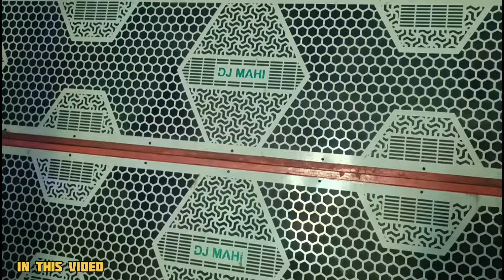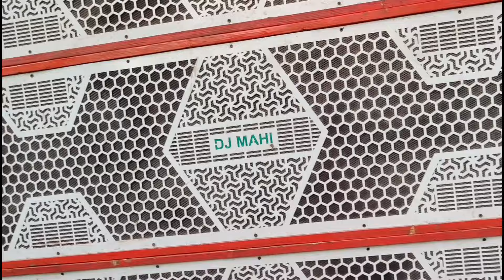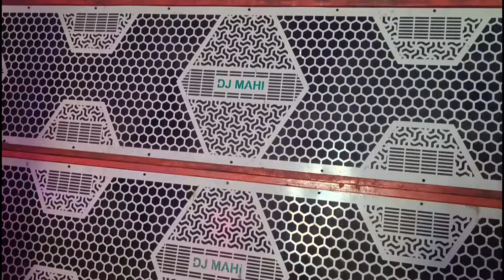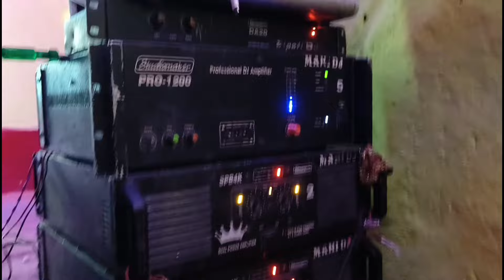Dj Mahi Putki Party Setup | Tenge Tenge Funny | vlog 😂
Product - Dj Pankaj Cabinet Chandankiyari 5/15 Setup

Dj Mahi
From - Dhanbad Jharkhand ( India )